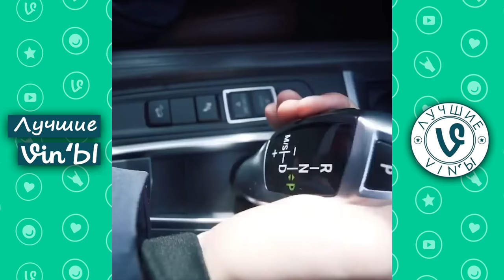Лучшие Казахстанские ВайнЫ JOKEASSES последний выпуск I Best Kazakhstan Vines JOKEASSES last issue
Команда JOKEASSES сообщила, что больше не будет снимать видео в формате "вайн". Теперь коллектив занимается продакшеном в других проектах.

Проект JOKEASSES был основан в 2014 году, пятью студентами КИМЭП. Первый ролик появился 20 ноября. Официальная дата запуска проекта — 23 ноября. Давайте скажем спасибо ребятам за эти 7 лет веселья!